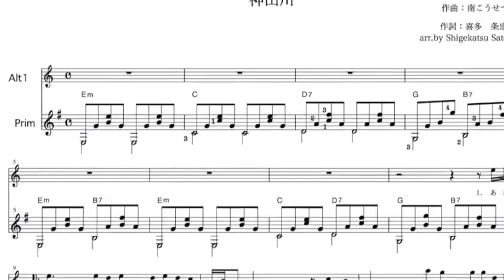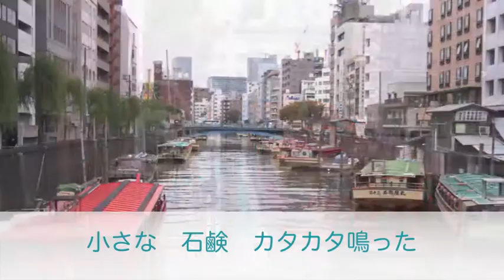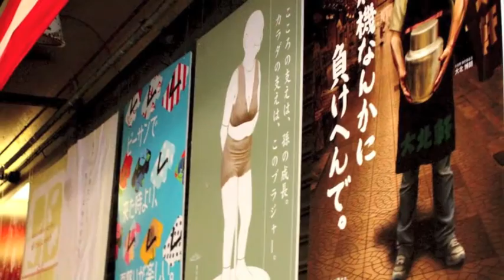神田川 歌詞付き ギターアンサンブル（合奏用ギター） 楽譜（総譜とパート譜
ダウンロード販売のギターアンサンブル楽譜、参考演奏

70年代日本のフォークグループ「かぐや姫」の代表的なヒット曲です。

PDFファイル---A4、15ページ
総譜　3ページ
アルトギター1:1ページ
アルトギター2:2ページ
プライムギター:2ページ
バスギター:2ページ
コンバス&ギタロン:2ページ
アルトチェンバロギター:2ページ

見本演奏動画　3:24　MIDI音源とフリー素材の写真スライドショー

　合奏用ギター使用のギターアンサンブル楽譜、歌詞付き、コンサートの最後に客席の皆さんと一緒に歌う時に使えるアレンジです。もちろん、歌なしでも使えます。

歌のキーはEmオリジナルのキーアレンジ。本当に基本的なコードとシンプルなコード進行の繰り返しの名曲ですね!
　難しい所はないと思いますが、チェンバロパートはレベルが高い、アドリブ的にメロディーを弾いている所があります。見本演奏を聴いて、チェンバロのメロディーを覚えてから練習して下さい。
　歌詞とAlt1のメロディーラインが違う所もありますが、まあ、歌えると思います。気になるようでしたら、繰り返し、1番と2番で、Alt1のメロディーを歌詞に合わせて、直しても良いです。